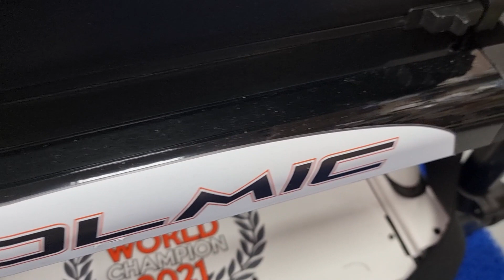PANIERE TESLA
Jacopo ci presenta il nuovo Paniere TESLA.